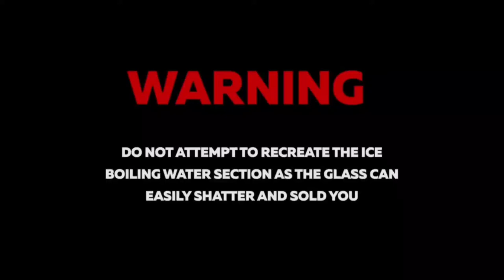Experiment | Coca Cola and mentos experiment || biggest toothpaste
Experiment | Coca Cola and Lava Underground